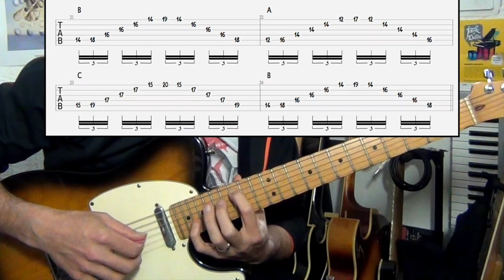LE SWEEP DE BARBARIANS AT THE GATES - LE GUITAR VLOG 310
voici un petit tuto avec tabs à l'écran de la partie en sweeping de barbarians at the gates du fabuleux patrick rondat